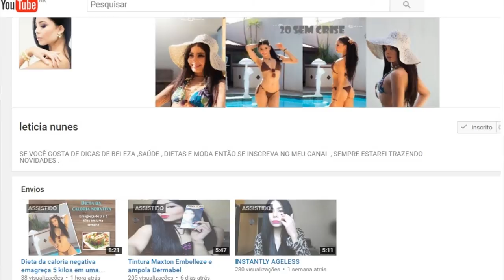Vida de Técnico Informatica 2 ( Velocímetro & Areia no motor da moto)